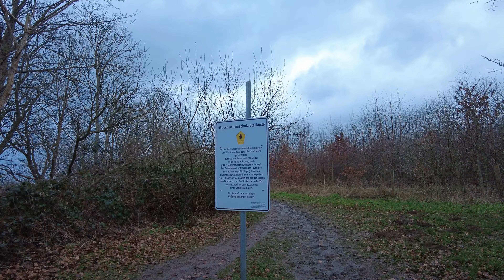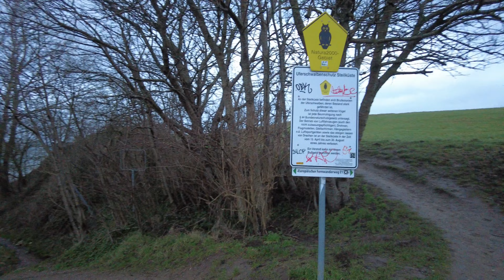【4K60】Walking at the Cliffs in Stormy Weather | Schwedeneck 🇩🇪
The Schwedeneck Cliffs are located north of Kiel, Germany and I took a walk during a stormy day to film the coast, the beach, waves, birds and clouds in 4K resolution.

③ Weather: stormy, windy, overcast, cloudy
④ Time and date: 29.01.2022, 16:00

⑤ Timestamps:
0:00 View on Schwedeneck Beach
1:35 Storm in the trees
2:54 What are they doing here?
3:47 Again?
4:25 Strong wind gust
6:45 Cute bench, right?
9:50 You see the wind gusts over the sea
13:22 Moin!
13:35 Moin!
14:41 Look how fast the clouds are
19:30 Main road

⑥ More information on the locations I've visited in this video:

Welcome to the Baltic Sea paradise! Schwedeneck’s beaches are the most diverse in the whole region. Cliff-lined coastlines, wonderful bathing, dog beaches, and areas where you can play water sports – what more could you wish for?
Hop on your board, get ready, go! The water sports center on Surendorf Beach offers you a wide range of different water sports. You can learn how to windsurf, sail a catamaran, and kiteboard.
If the children are happy, the adults are too! There is a nice playground right by the beach in Dänisch-Nienhof. Kids can play on various pieces of equipment right by the beach in Surendorf – with their toes in the sand.
In Surendorf, you will find public restrooms right by the beach by the wellness center next to the Tourist Information. There is another public restroom in Dänisch-Nienhof behind the “Strandhaus” (a restaurant).
What would a summer be without a hooded beach chair? On the nice, wide Kurstrand beach in Surendorf, you can rent a hooded beach chair and make your day by the beach an even more relaxed affair. Hooded beach chairs can be rented from Tourist Information which is located right by the beach.

▶ Schleswig-Holstein (from Wikipedia)
Schleswig-Holstein is the northernmost of the 16 states of Germany, comprising most of the historical duchy of Holstein and the southern part of the former Duchy of Schleswig. Its capital city is Kiel; other notable cities are Lübeck and Flensburg.
The region is called Slesvig-Holsten in Danish and pronounced. In more dated English, it is also known as Sleswick-Holsatia. The Low German name is Sleswig-Holsteen, and the North Frisian name is Slaswik-Holstiinj. Historically, the name can also refer to a larger region, containing both present-day Schleswig-Holstein and the former South Jutland County (Northern Schleswig; now part of the Region of Southern Denmark) in Denmark.
Schleswig was under Danish control during the Viking Age, but in the 12th century it escaped full control and became a duchy. It bordered Holstein, which was a part of the Holy Roman Empire. Beginning in 1460, both Schleswig and Holstein were ruled together by a single Duke. In the 19th century, Denmark and Prussia each believed they had a claim to Schleswig-Holstein, the population of which was majority ethnic German. The resulting long-term political and territorial dispute was known as the Schleswig-Holstein Question. In 1848, Denmark tried to formally annex the area. Prussia responded by invading, thus beginning the First Schleswig War, which ended in a victory for Denmark and the signing of the 1852 London Protocol. But the fight broke out again in 1864 (the Second Schleswig War), and this time Prussia won and the territory was absorbed into it. More than 50 years later, after the German defeat in World War I, the Allies required that the question of sovereignty over the territory be submitted to plebiscites (the 1920 Schleswig plebiscites), which resulted in the return of some of the territory to Denmark.
After World War II, Schleswig-Holstein took in over a million refugees.
Today, Schleswig-Holstein's economy is known for its agriculture, such as its Holstein cows. Its position on the Atlantic Ocean makes it a major trade point and shipbuilding site; it is also the location of the Kiel Canal.

👻Don't mind me, I'm just the ghost of this video, feeding this description with a few keywords and hashtags to help people find me! Today, I'm all about cliff, orkan, ocean, wind and hurricane! I also loved the germany4k, 4kwalk , 4kweather, walk4k and spaziergang. 👻